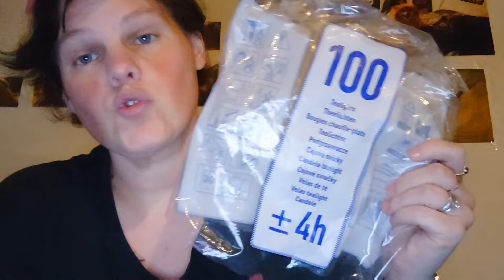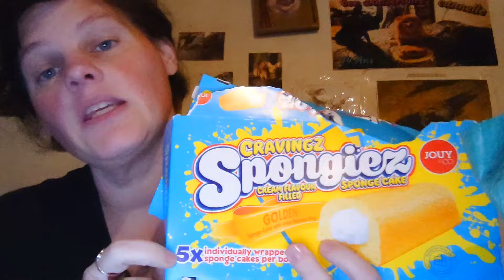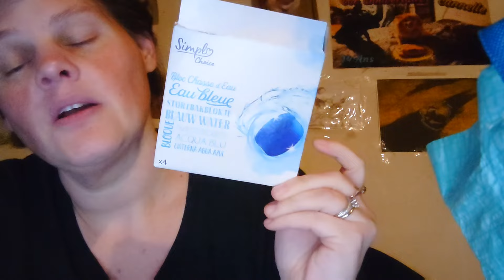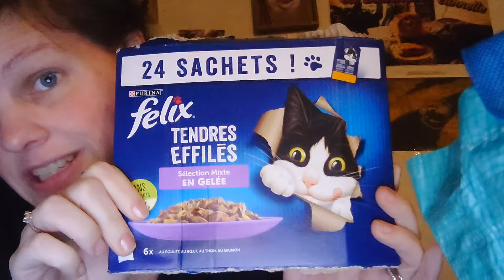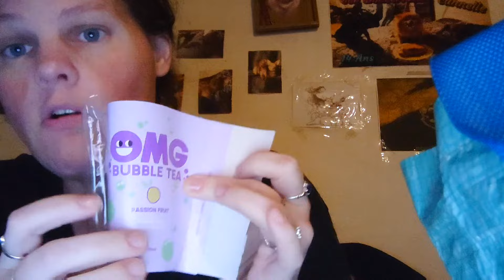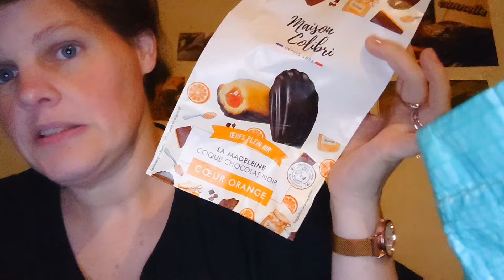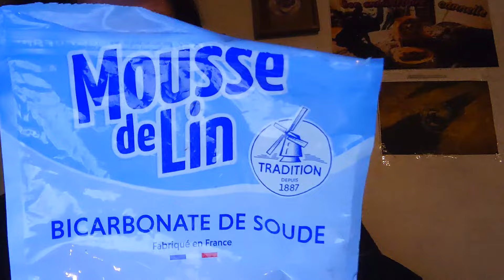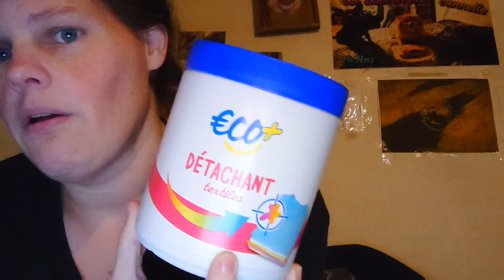produits terminés #20: de tous je rachète ou non...[845]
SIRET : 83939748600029